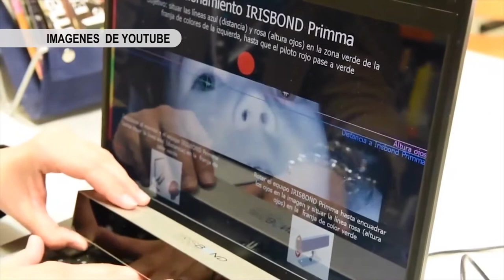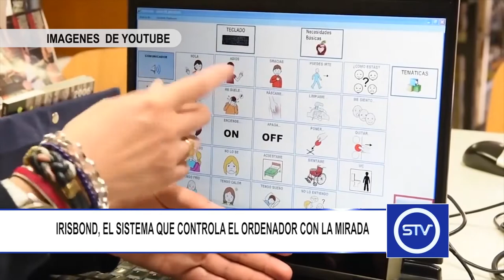IRISBOND, EL SISTEMA QUE CONTROLA EL ORDENADOR CON LA MIRADA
Irisbond es una tecnología que permite a personas con movilidad reducida y dificultad en el habla, comunicarse con el mundo exterior a través del ordenador.